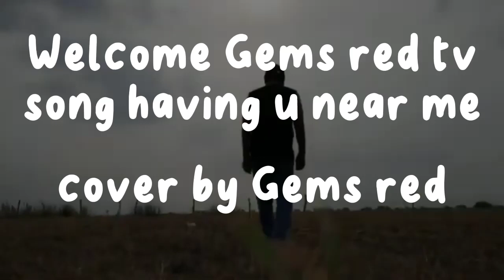Having you Near me by Air Supply (Gems red Tv)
To.disclaimerb the song having you near me by air supply is owned by said artist and the lyric of the song.this was only used just.for the.purpose of entertaining purposes no lyric and song have change no copyright.intention.